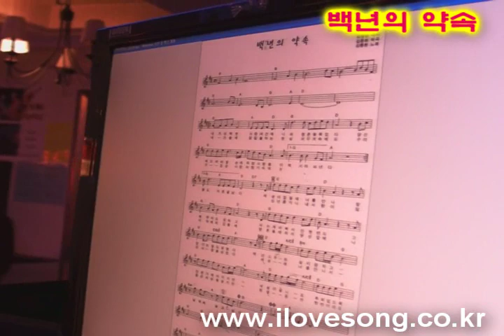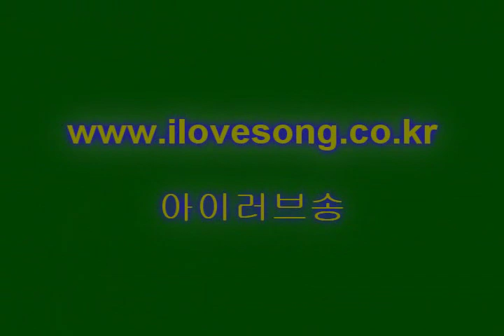백년의 약속(김종환)-조일민촌장의 라이브카페 시절. 2012년도 모습. 통기타라이브. 어쿠스틱기타.